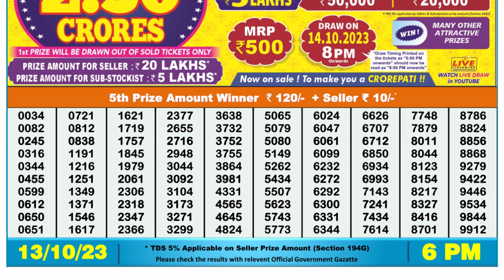Nagaland Lottery Sambad Live 6pm 13.10.23